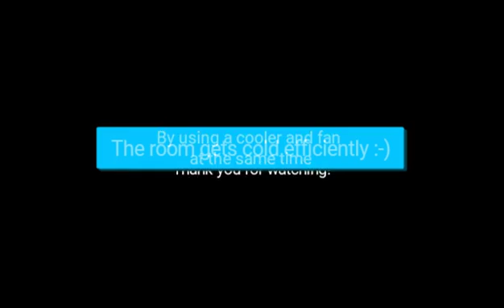Asu Shin-Osaka How to use series: Cooler + fan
Chill down your room quickly and efficiently